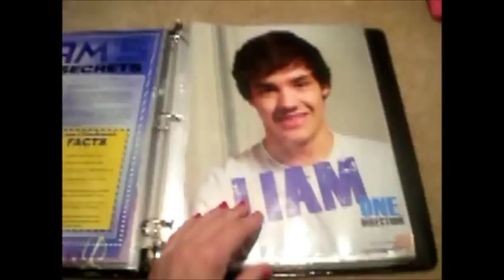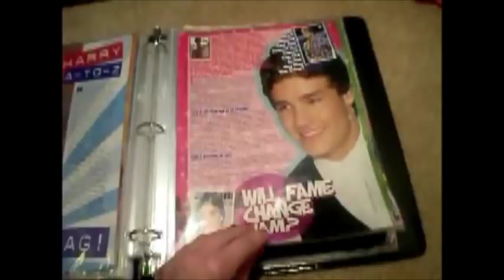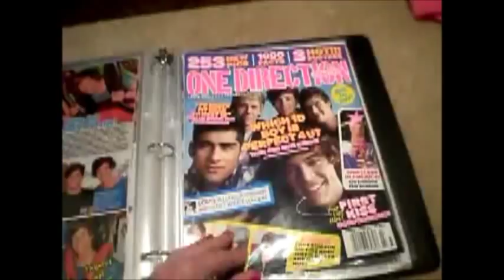My 4th One Direction Binder!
Hope you liked this binder video! Sorry i havent done one in soo long!

Also, check out the DIY i did on my collab channel on Our1DLife!

and if im out of school tomorrow, then ill do a room tour!

IF YOU SEE THIS, then comment, "Please snow in Tennessee! :)"

My Links: (so we can chat alll day, err day hehe)